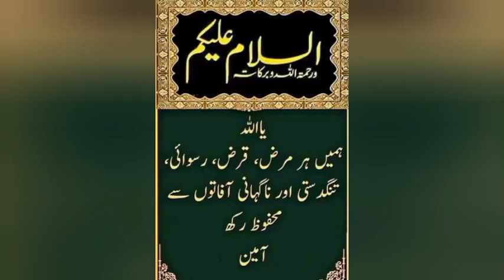morning to evening work today is a work#hard😫I am manage in pregnancy house work pocket moneyparty🥳